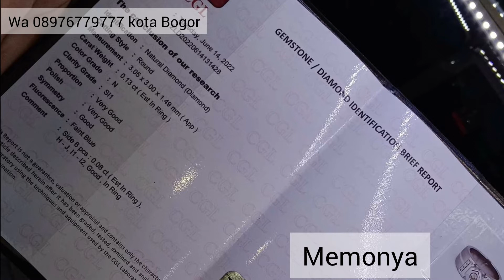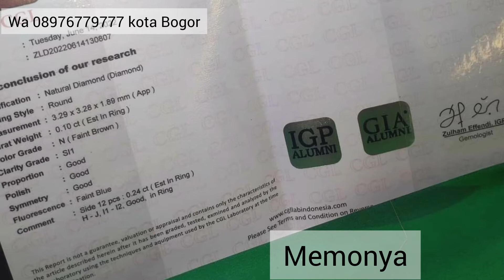CINCIN BERLIAN | DIAMOND ASLI MESS EROPA HARGA MURAH MERIAH Aja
LOKASI KOTA BOGOR